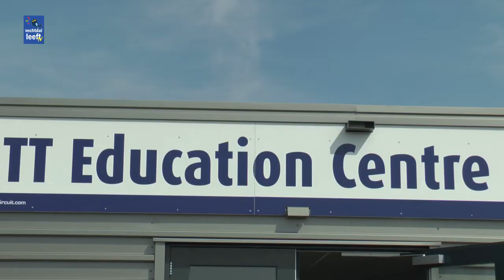Furori's bezorgen kinderen een onvergetelijke race middag VL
Furori's bezorgen kinderen een onvergetelijke middag op het junior track van het TT-circuit in Assen